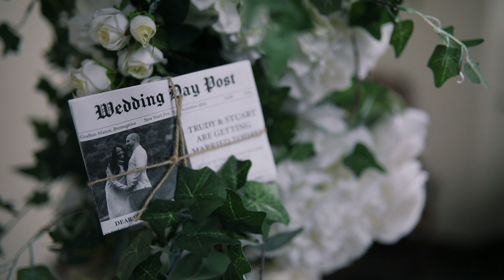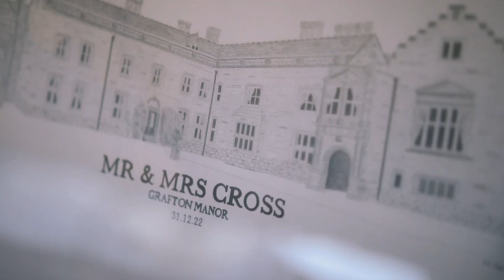Grafton Manor Wedding Videography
The Only one - RKPG8UXFXYAETYJF
Aeroplanes -  4O7ISHENJ6K0RDM8
Letting go - Y3GYZ3ELL0IW2L0I